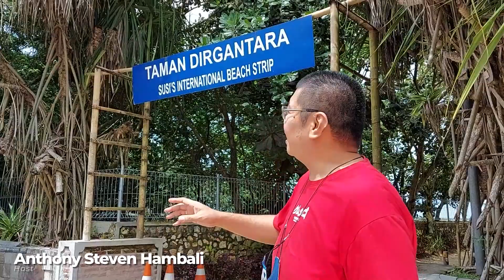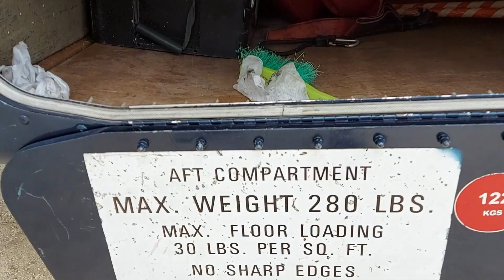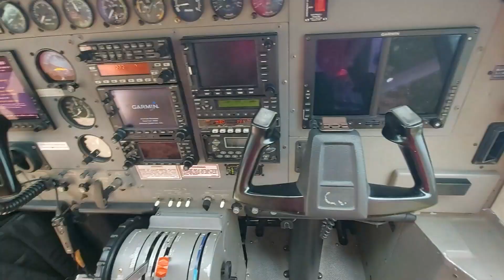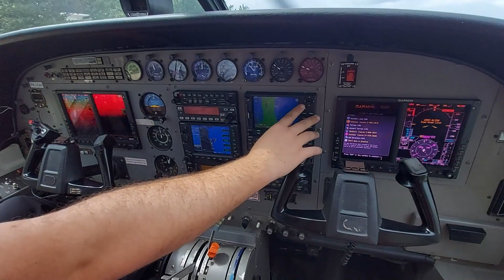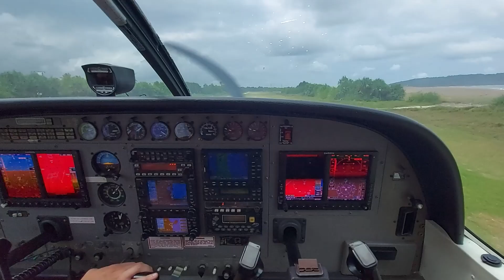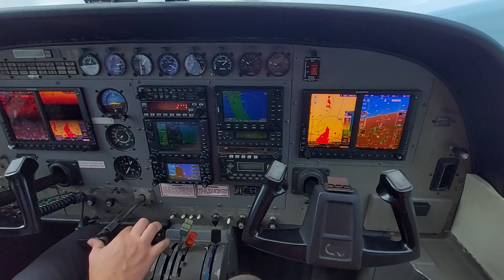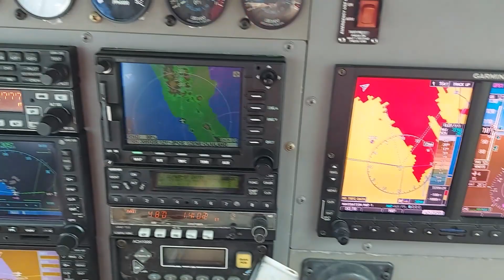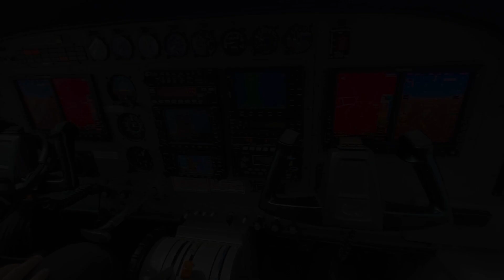JOY FLIGHT KELILING PANGANDARAN PAKAI PESAWAT CESSNA SUSI AIR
Saat kami berlibur ke Kota Pangandaran, kami berkesempatan untuk mencoba Joy Flight berkeliling Kota Pangandaran menggunakan pesawat Susi Air yang ada di landasan pribadi milik Bu Susi Pudjiastuti. Ternyata setelah kami mencoba rasanya 11 12 seperti bus kami, hanya saja yang ini bisa terbang hehe. Mau tau bagaimana keseruan kami ? tonton sampai habis ya !

DOLALAK (Dolan lan Kulineran)